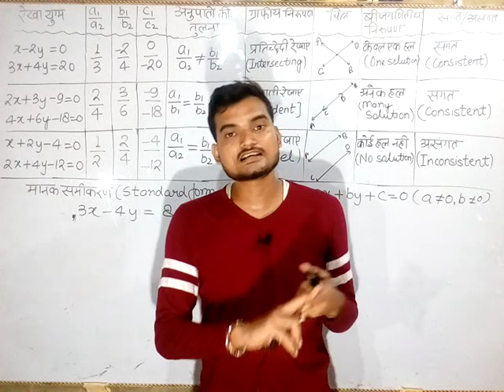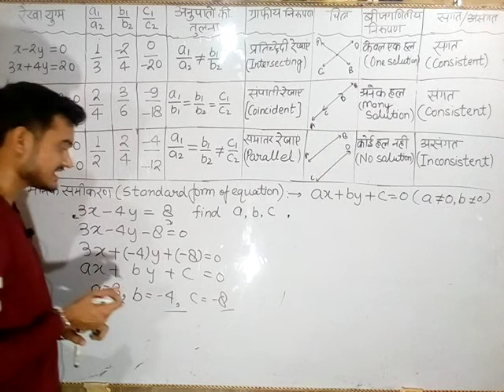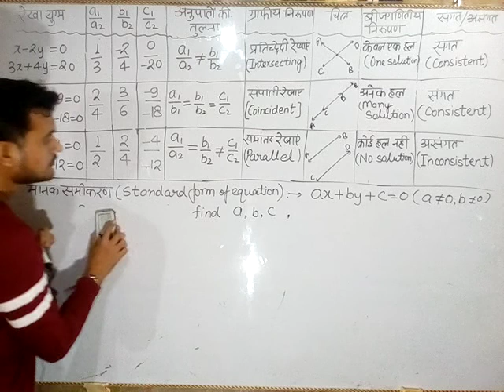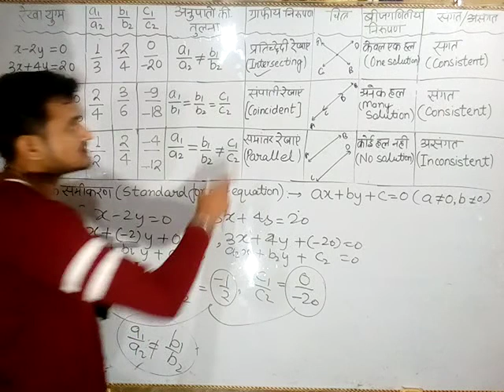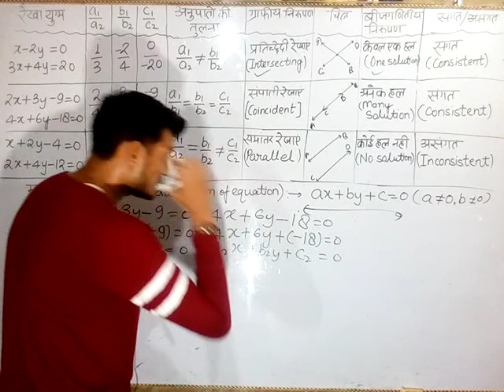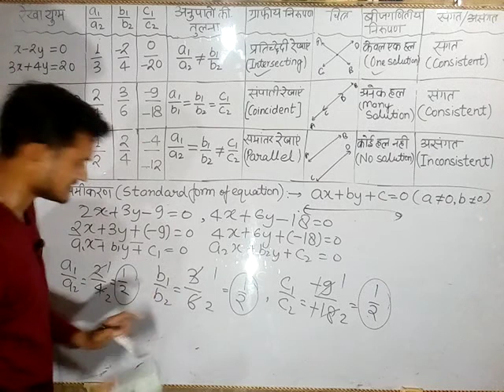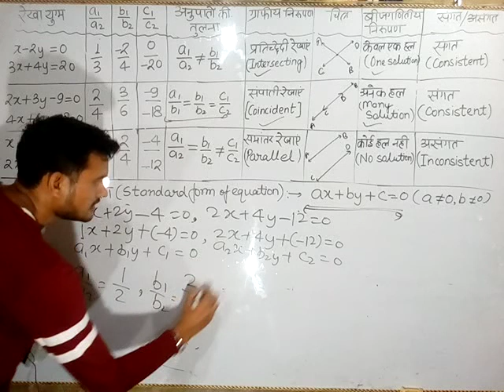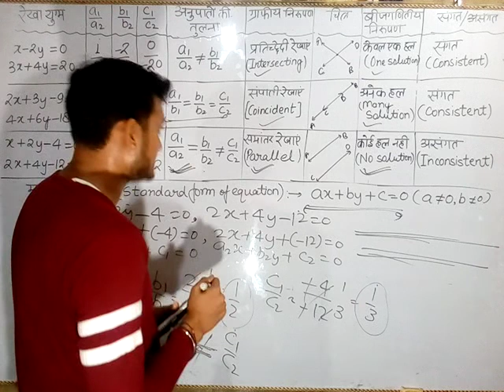Introduction l Pair of linear equation in two variables l दो चरों में रैखिक समीकरण l Class 10 Part 2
Class 10 l Chapter 3 l Pair of linear equation in two variables l दो चरों में रैखिक समीकरण l Part 2

यदि आपको दो रेखाएं दे दी जाएं तो ये कैसे पता करेंगे कि ये समांतर,समपाती, पतिचछेदी है
इनका एक, अनेक , कोई हल नहीं होगा
संगत या असंगत सब जाने इस वीडियो से

standard form of a linear equation
how to change a equation in to the standard form
how to find the coefficient of x and y
how to determine the given equations are parallel
how to determine the given equations
are coincident
how to deermine the given equations
 are intersecting
have one solution
 have no solution
 have many  solutions
how to determine the given equations are  consistent equation
how to determine the given equations are inconsistent equation

pair of linear equations in two variables introduction,
pair of linear equations in two variables introduction class 10th,
pair of linear equations in two variables class 10 introduction in english,
pair of linear equations in two variables class 10 introduction
pair of linear equations in two variables class 9 introduction,
a pair of linear equations in two variables,
linear equations in two variables introduction,
definition of pair of linear equations in two variables,
what is pair of linear equations in two variables,
introduction to pair of linear equations in two variables,
introduction of pair of linear equations in two variables class 10,
introduction to pair of linear equations in two variables class 10,
pair of linear equations in two variables assignment

consistent lines,
consistent linear equations,
consistent linear system of equations,
consistent linear equations example,
consistent lines may,
consistent lines meaning in hindi,
consistent lines and inconsistent lines,
consistent line equation,
consistent lines on a graph,
consistent lines meaning,
inconsistent linear equations,
inconsistent lines,
inconsistent linear system,
inconsistent lines on a graph,
inconsistent line ending,
inconsistent linear system example
coincident lines,
coincident lines in hindi,
coincident lines examples,
coincident lines graph,
coincident lines meaning in hindi,
coincident lines meaning,
coincident lines class 10,
coincident lines formula,
coincident lines are parallel,
coincident lines condition,
what are coincident lines,
coincident lines equation,
condition for coincident lines,
coincident lines intersect at which point,
coincident lines in maths,
coincident lines linear equation,
coincident lines solutions,
condition of coincident lines,
what is coincident lines,
coincident parallel intersecting lines,
are coincident lines parallel,
are coincident lines consistent or inconsistent,
coincident line stage,
coincident lines and intersecting lines
linear equations parallel and perpendicular,
graphing linear equations parallel lines,
linear equations parallel lines,
linear equations perpendicular and parallel lines,
parallel linear equations
intersect lines,
intersect line definition,
intersection line of two planes,
intersection line and plane,
intersection line segments,
intersection line formula,
intersection line plane,
parallel lines intersect,
two lines intersect at,
two lines intersect